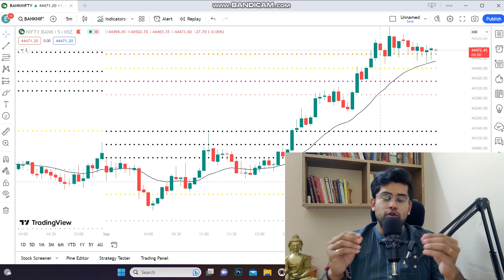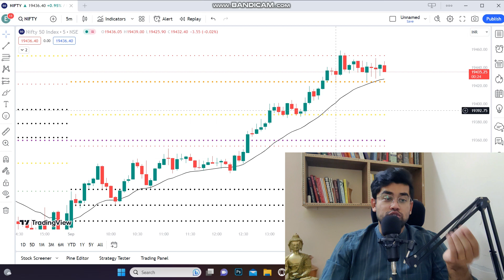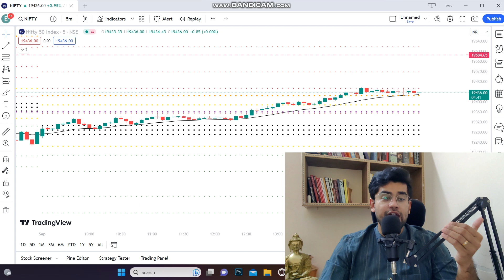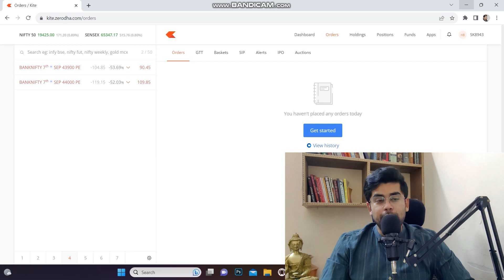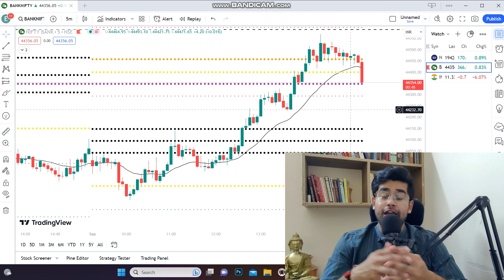False Breakout Identified !!